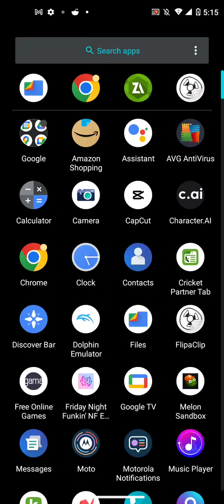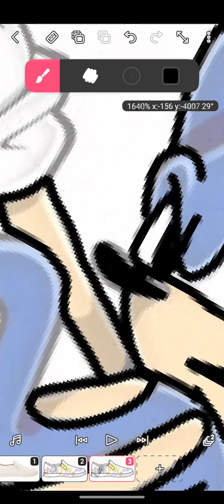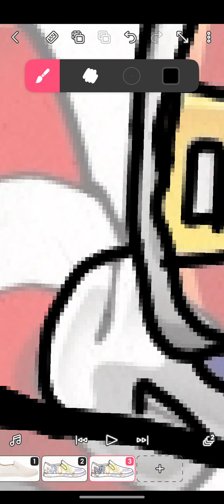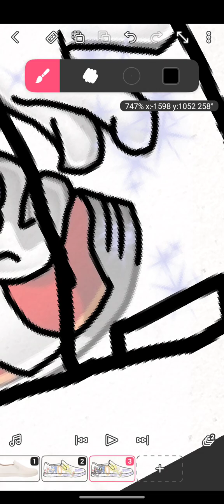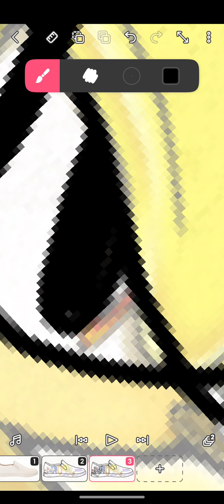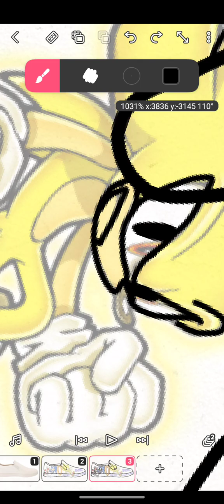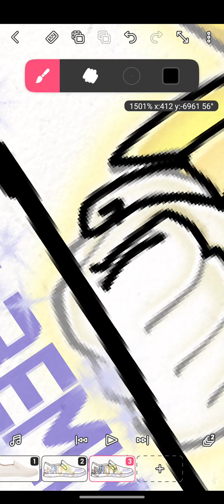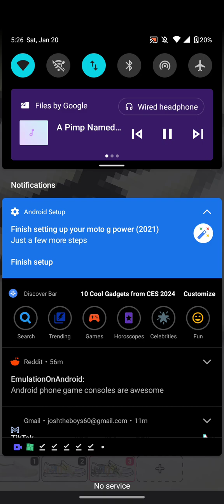Making a shoe design for my Friend noah